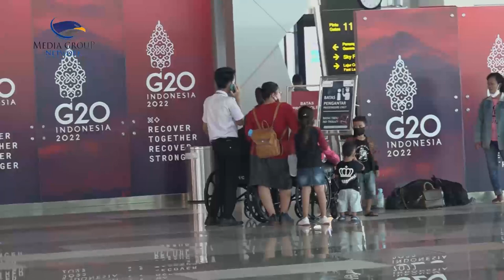Jokowi Perintahkan Menhub Turunkan Harga Tiket Pesawat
Presiden Joko Widodo merespon keluhan masyarakat tentang harga tiket pesawat yang mahal di Indonesia. Dalam rapat di Istana Negara, Jokowi memberikan perintah langsung ke Menteri Perhubungan Budi Karya Sumadi dan Menteri BUMN Erick Thohir dalam rapat koordinasi nasional pengendalian inflasi di Istana Negara.

Kenaikan harga tiket pesawat selama ini disebut karena tingginya harga avtur internasional. Sehinga maskapai menaikkan harga tiket pesawat untuk tetap beroperasi. Namun masyarakat merasa kenaikan harga tiket pesawat terlalu tinggi saat ini.

Merespon perintah Jokowi, Budi Karya Sumadi berencana mencari solusi dengan menggandeng pemerintah daerah untuk ikut memberikan bantuan salah satunya dengan mensubsidi.